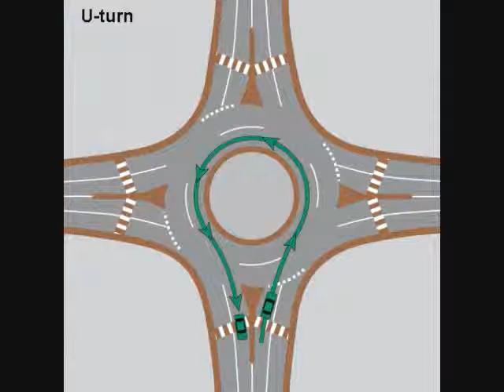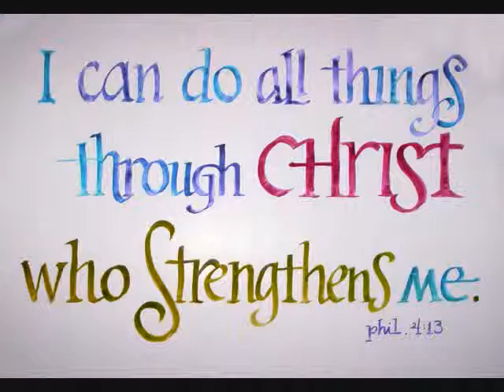Oh Shorty (Written by E.L.)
E.L. Brown is an up & coming gifted song writer/Author/Minister who is looking forward to getting his music in the hands of individual who are looking for new material for their album or singles.